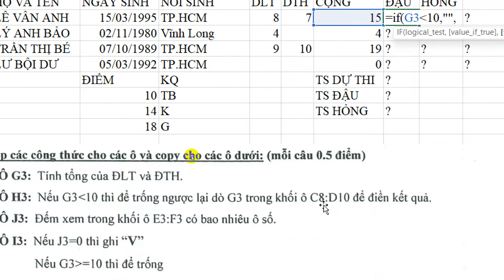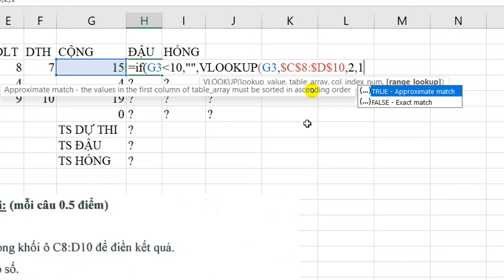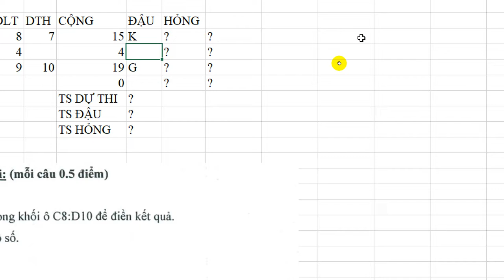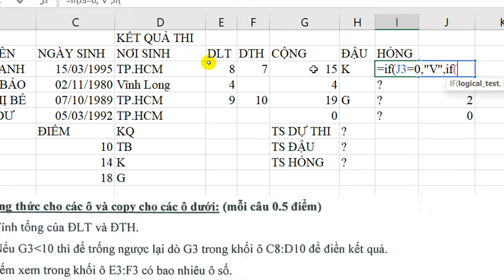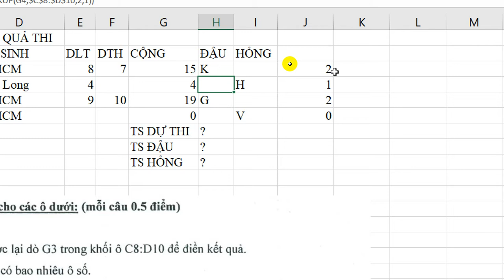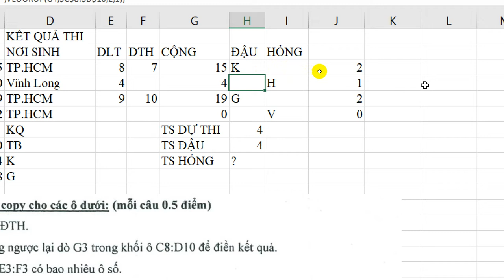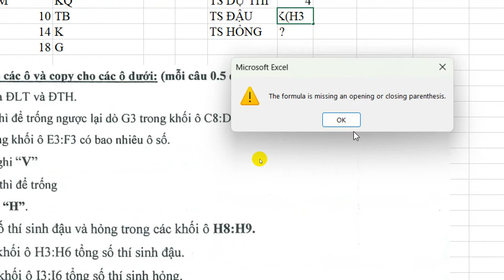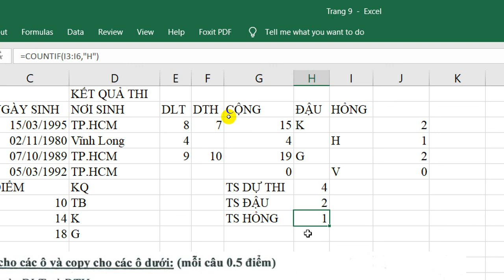Giải Đề Ứng Dụng Công Nghệ Thông Tin Cơ Bản Trang 9